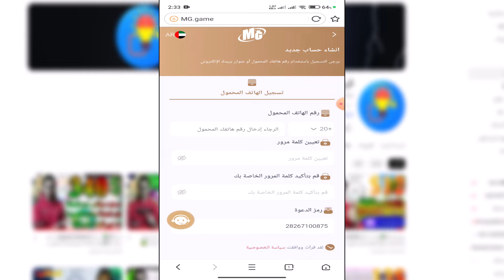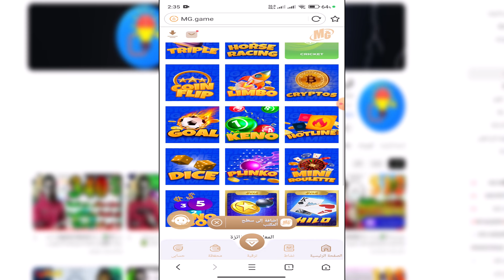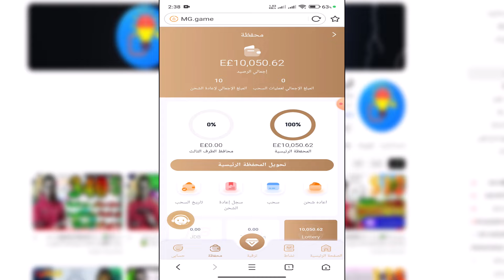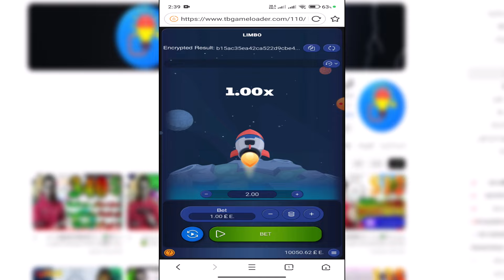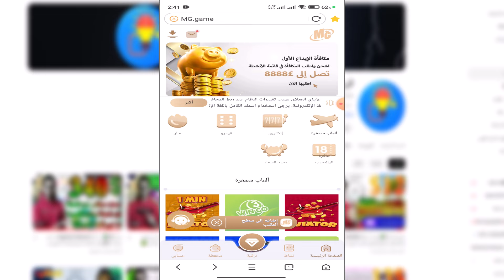ربح وسحب 1500 جنية في 5 دقائق من Mg Game مع توضيح بعض الثغرات الهامة للربح | الربح من الانترنت 🔥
كود الدعوي الخاص بنا: 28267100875

✅ألعاب عديدة، استثمار فعال
✅ وغيرها من الأحداث المثيرة

شرح موقع mg game وطريقه الربح من موقع mg game وهل موقع mg game صادق ام نصاب و ما هو موقع mg game وهل موقع mg game حلال ام حرام؟ وطريقه الايداع في منصة mg game وهل موقع mg game جديد ام قديم و هل mg game مثلها مثل 1xbet ام هي منصة مستقله و ما الفرق بين mg game و موقع 60 win وما هي ثغرة لعبة mg game